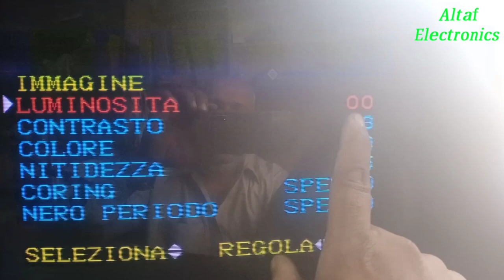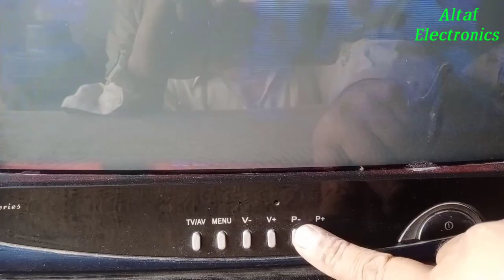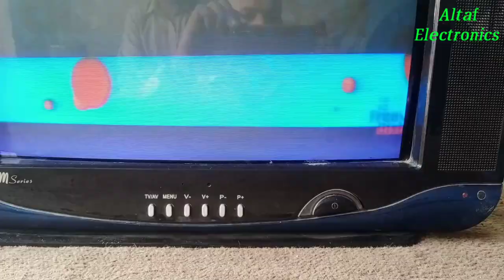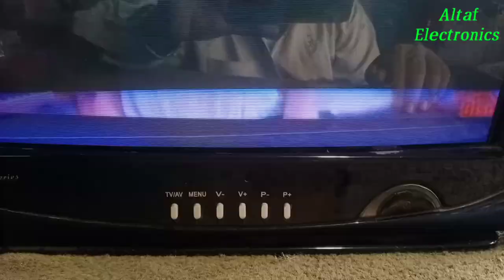CRT TV Volume Down Fault Repairing Urdu Hindi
Altaf Electronics

LG TV  Kit Replacement  China circuit board in install Urdu Hindi
Sony TV Picture Problem Solve Sound ok Urdu Hindi

CRT TV Vertical line Problem Solve Urdu Hindi

CRT TV Bright Low Problem Solve Urdu Hindi

CRT TV Sync & No Picture Sound OK Problem Solve LA76931K 7N Urdu Hindi

LG TV Power Supply Repairing Urdu Hindi

Green Go To Red Light Fault Repairing Ali3510C Urdu Hindi

CRT China Tv, H Output Best Transformer Problem Solve Urdu Hindi

CRT TV Eeprom Error Problem Solve Urdu Hindi

Noble TV Colour Problem Solve Urdu Hindi

Ecostar LED 24" Mother Bord Reparing Urdu Hindi

Crt LG TV Colour problem Solve Urdu Hindi

CRT LG TV power supply problem solve Urdu Hindi

How To HD Receiver Red Light Fault Repairing Urdu Hindi

How To HD Receiver Power Supply Repairing Urdu Hindi

How To Repair LED TV Picture Screen Fault Urdu Hindi

Crt China tv Horizontal Fault Repairing Urdu Hindi

CRT China TV Base Transformer Fault Repairing Urdu Hindi

TV Sound Problem Solve Urdu Hindi Altaf Electronics

CRT TV Yoke Vertical Size Problem Solve Urdu Hindi

CRT TV AV Sound Problem Solve Urdu Hindi

Free Take HD Receiver Video Problem Solve Urdu Hindi

F1 F2 Green Go To Red Light Receiver Preparing Urdu Hindi

HD Receiver Red Light Repairing Power Supply Manufacturing Fault Repairing Urdu Hindi

CRT TV Flyback BSC25-T1010A Fault Repairing Urdu Hindi

CRT TV Channel Tuning Fault Urdu Hindi

Tv white screen problem solve Urdu Hindi

LED TV white screen display repairing Urdu Hindi

Crt LG TV  Retrace Line Problem Solve Urdu Hindi Altaf Electronics

CRT TV Retrace Line And Colour Fault Repairing Urdu Hindi

Crt China TV video fault repairing  Urdu Hindi Altaf electronics

CRT China TV Repairing Fault Set Dead Urdu Hindi

LG TV Dead Set Repairing Urdu Hindi

CRT TV Video Fault Repairing Urdu Hindi

CRT TV White Screen Problem Solve Urdu Hindi

CRT TV Horizontal Line Problem Solved Urdu Hindi

TV Power Supply Repairing Urdu Hindi

Crt China tv Video Fault LA76931K  N7  Urdu Hindi